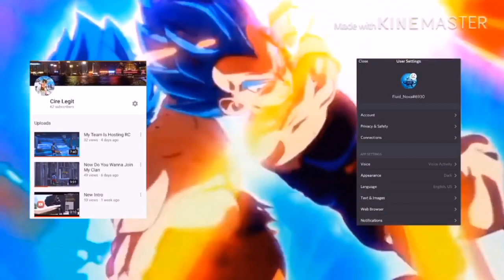I Hit Those (sry for not uploading)